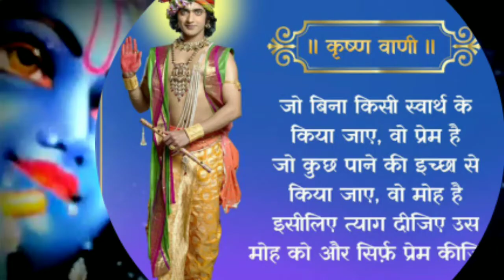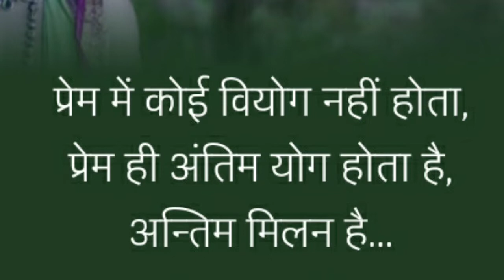कृष्णा वाणी !प्रेरणादायक वचन !Life changing line!Best motivation forever!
Krishna Vani in Hindi |

Krishna Vani English |

Krishna tample in India |

Krishna tample in usa |

Krishna tample in world |

Krishna bhajans in hindi |

Krishna song |

Krishna Vani Prakashan |

Radha Krishna apisode |

Radha Krishna actor |

sumedh videos |

Ramayan |

Mahabharat |

Krishna Leela |

Krishna Prem |

Krishna Radha Prem |

Radha Krishna rasleela |

vrandavan tample |

mathura tample |

iscorn tample |

radha krishna antv |

radha krishna episode hari ini |

radha krishna tayang hari ini |

krishna |

- I only used bits and pieces of videos to get